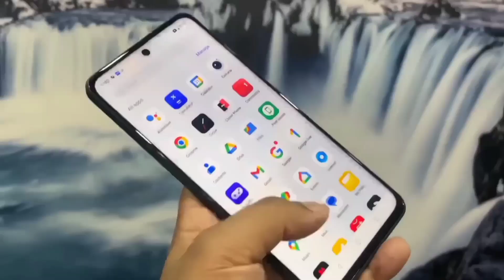OnePlus Nord Ce3 Lite 5G Unboxing | Chormatic Gray First Look & Review🔥| oneplus Ce3 Lite 8GB/128GB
5g
1+
oneplus mobile
oneplus smartphopne
nord
ce3 lite
ce 3 lite 5g
ce 3 lite 5g unboxing
oppo
vivo
realme
redmi
i phone
trending
viral
trending video
viral video
unboxing video